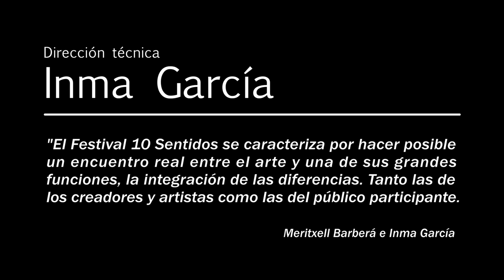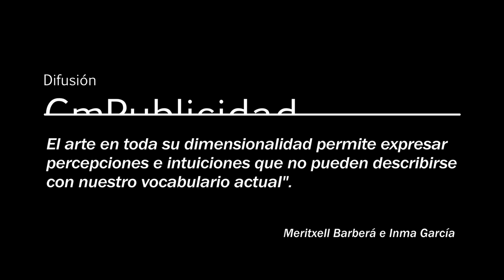Presentación III Festival 10 Sentidos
Vídeo presentación del III Festival 10 Sentidos 'Tras la mirada'.